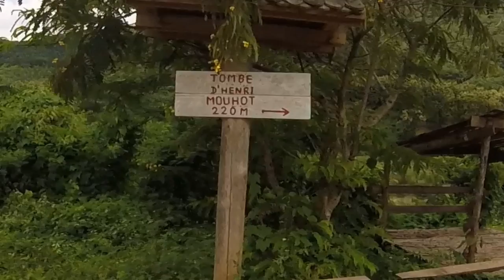Lunch at Pak Ou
Day trip from Luang Prabang to Pak Ou village and cave